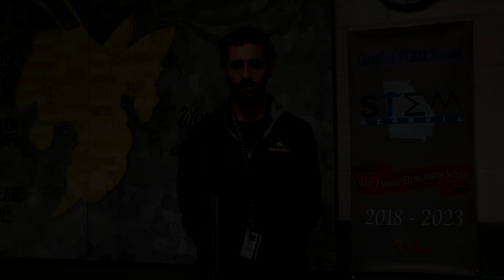Something To Crow About - West Fannin Elementary - Thank You ETC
Something To Crow About - West Fannin Elementary - A Review of the Poultry Project - Thank You ETC
WEST FANNIN MARY JEAN PACE   ETC THANK YOU b